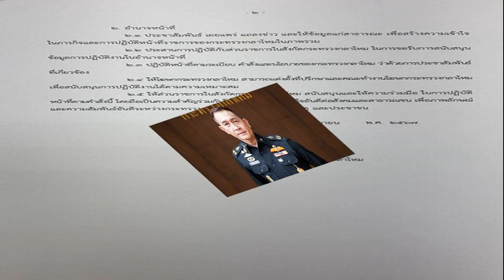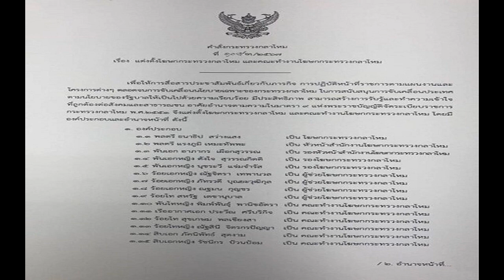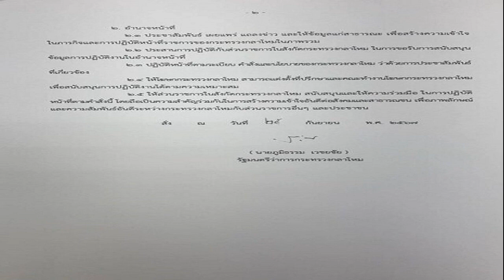เสธ หนึ่ง คัมแบ็ก! บิ๊กอ้วน เซ็นแล้ว นั่งโฆษกกลาโหม เร่งตีปี๊บผลงานกระทรวง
26 ก.ย. 2567
13:31 น.
บิ๊กอ้วน เซ็นตั้งโฆษก-ทีมโฆษกกระทรวงกลาโหม 15 คน ‘เสธ.หนึ่ง’ คัมแบ็ก รับงานพีอาร์กลาโหม

เมื่อวันที่ 26 ก.ย.2567 ผู้สื่อข่าวรายงานว่า นายภูมิธรรม เวชยชัย รองนายกรัฐมนตรี และรมว.กลาโหม ได้ลงนามในคำสั่งกระทรวงกลาโหม ที่ 1093/2567 เรื่องแต่งตั้งโฆษกกระทรวงกลาโหม และคณะทำงานโฆษกกระทรวงกลาโหม เพื่อให้การประชาสัมพันธ์ การเผยแพร่ภารกิจและการปฏิบัติหน้าที่ราชการของกระทรวงกลาโหม เป็นไปด้วยความเรียบร้อย และมีประสิทธิภาพ ในการสร้างความเข้าใจต่อสังคมและสาธารณชน

อาศัยอำนาจตามความในมาตรา 9 แห่งพ.ร.บ.จัดระเบียบราชการกระทรวงกลาโหม พ.ศ.2551 เรื่องแต่งตั้งโฆษกกระทรวงกลาโหม และคณะทำงานโฆษกกระทรวงกลาโหม ดังนี้
1.พล.ต.ธนาธิป สว่างแสง เป็น โฆษกกระทรวงกลาโหม
2.พล.ต.แรงภูมิ เหมะทัพพะ เป็น หัวหน้าสำนักงานโฆษกกระทรวงกลาโหม
3.พ.อ.อาภากร เผือกสุวรรณ เป็น รองหัวหน้าสำนักงานโฆษกกระทรวงกลาโหม
4.พ.อ.หญิง ดังใจ สุวรรณกิตติ เป็น รองโฆษกกระทรวงกลาโหม

5.พ.อ.หญิง นุชระวี แจ่มจำรัส เป็น รองโฆษกกระทรวงกลาโหม
6.ร.อ.หญิง ณัฐจิตรา เทพานวล เป็น ผู้ช่วยโฆษกกระทรวงกลาโหม
7.ร.อ.หญิง ภัทรวดี บุณยะวุฒิกุล เป็น ผู้ช่วยโฆษกกระทรวงกลาโหม
8.ร.อ.หญิง ณฐมน กุญชร เป็น ผู้ช่วยโฆษกกระทรวงกลาโหม

9.ร.ท.สหรัฐ เดชานุบาล เป็น ผู้ช่วยโฆษกกระทรวงกลาโหม
10.พ.ท.หญิง พิมพ์พันธุ์ พานิชอัตรา เป็น คณะทำงานโฆษกกระทรวงกลาโหม
11.ร.อ.ประวีณ ศรีบริกิจ เป็น คณะทำงานโฆษกกระทรวงกลาโหม
12.ร.ท.สุขเกษม พลเชียงสา เป็น คณะทำงานโฆษกกระทรวงกลาโหม

13.ร.ท.หญิง ณัฐสินี จิตรกรปัญญา เป็น คณะทำงานโฆษกกระทรวงกลาโหม
14.ส.อ.ภัคนิพัทธ์ สุดงาม เป็น คณะทำงานโฆษกกระทรวงกลาโหม
15.ส.อ.หญิง รัชนีกร ป้วนป้อม เป็น คณะทำงานโฆษกกระทรวงกลาโหม

โดยทำหน้าที่ดำเนินงานการประชาสัมพันธ์ของรมว.กลาโหม เพื่อมุ่งเน้นสร้างการรับรู้ข้อมูลข่าวสารด้านความมั่นคง โดยรวดเร็วทั่วถึงและเกิดประสิทธิภาพแก่ความปลอดภัยในชีวิตและทรัพย์สิน รวมถึงส่งเสริมกระบวนการมีส่วนร่วมกับภาครัฐ เพื่อให้เกิดประสิทธิภาพต่อการทำงานของเจ้าหน้าที่

การใช้เครื่องมือในการประชาสัมพันธ์ ให้ทันสมัย ตามสถานการณ์ความเปลี่ยนแปลง ของเทคโนโลยี เหมาะสมกับทุกกลุ่มเป้าหมายได้โดยตรง เพื่อให้รับรู้ข้อมูลข่าวสารอย่างทั่วถึงทุกเพศและทุกวัย เร่งการสร้างภาพลักษณ์ และความรู้สึกที่ดีให้กับกระทรวงกลาโหม และรัฐบาล

สำหรับแนวทางการประชาสัมพันธ์ของกระทรวงกลาโหม ในครั้งนี้จะมุ่งเน้นให้กับประชาชนคน ในชาติได้เข้ามามีส่วนร่วมในการเป็นคนไทย มีความรักชาติศาสนาและการพิทักษ์รักษา และเทิดทูนสถาบันพระมหากษัตริย์ สร้างการมีส่วนร่วมของประชาชน ให้มีความรู้ความเข้าใจในเรื่องการปฏิบัติการ ทางราชการ เพื่อรักษาอธิปไตย และผลประโยชน์ของชาติในทุกมิติ